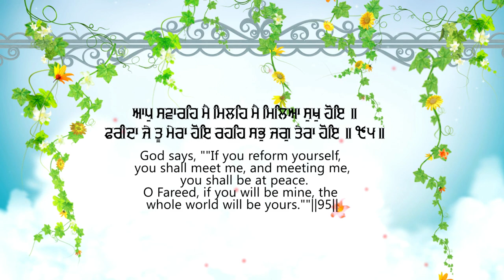Aap Saware Meh Mille | Out Now | Full Video | Bhai Maninder Singh Khalsa Amritsar Wale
☬ Sikh Touch Official Channel ☬
TITLE ➤ Aap Saware Meh Mille
SATHI ➤ Palvinder  Singh
TABLA ➤ Jagdip Singh
Label; Sikh Touch
Production; Vfx Grafix Ekam production
Audio & video; Agam Recordz

Click the *BELL* icon to get new VIDEO updates.

Please pass on to all your friends and Family's. Thanks